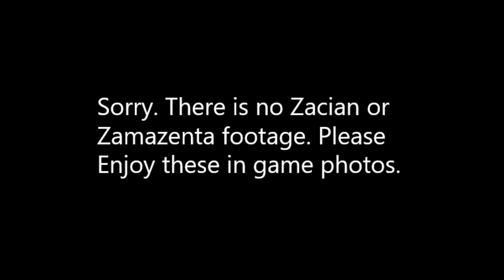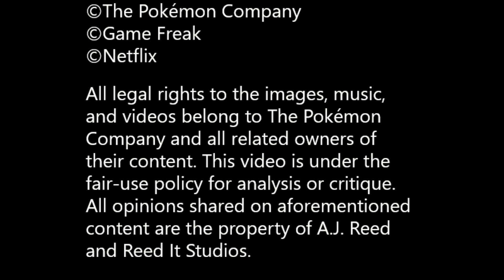Five ways to make Pokemon Sword/Shield Better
Hey everyone! I'm sharing my opinion on how to make Pokemon Galar even better. I know the game has been out for a few years, but I don't care. The story was just good enough to have potential and just bad enough to be frustrating.

Here, I share opinions about small steps that could've made the storytelling epic. We’re going to try to fix the story without altering the gameplay too much. That means no extra maps and no extra characters. Leon is still champion, Hop is still his brother, and the plot points stay relatively the same.

I have a short story out as well!

All legal rights to the images, music, and videos belong to The Pokémon Company and all related owners of their content. This video is under the fair-use policy for analysis or critique. All opinions shared on aforementioned content are the property of A.J. Reed and Reed It Studios.